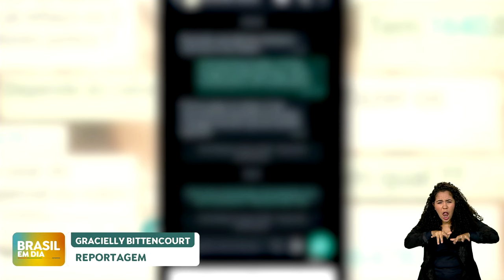Brasil contra Fake: não há restrição contra combustível de aviação no RS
Ao contrário do que dizem notícias falsas que circulam na internet,  não há restrição contra combustível de aviação no Rio Grande do Sul. O Ministério de Minas e Energia tem acompanhado o abastecimento do estado desde o início da tragédia.